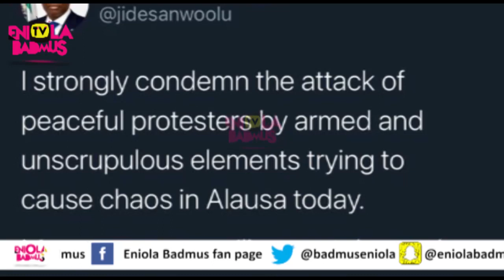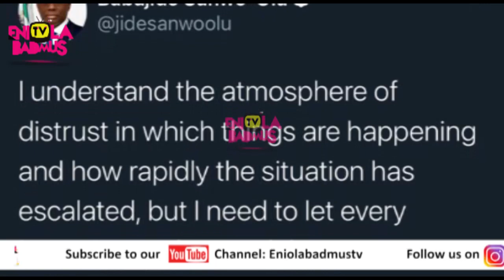Endsars :NAMES OF POLITICIANS WHO SPONSORED THUGS TO DISRUPT LAGOS PROTEST RELEASED